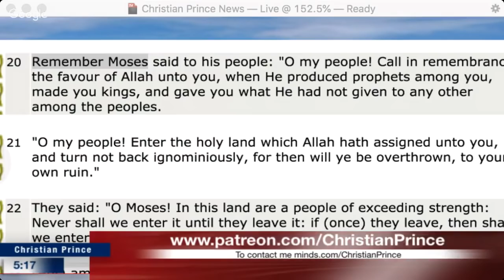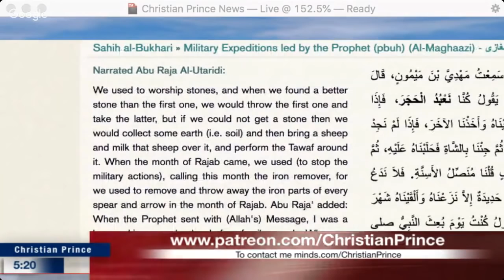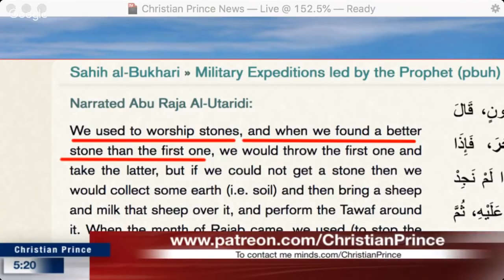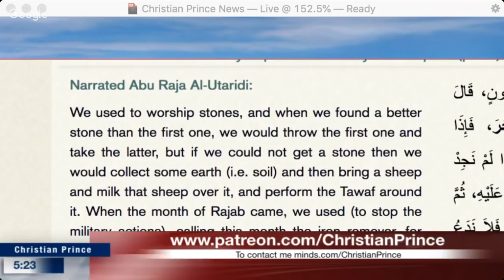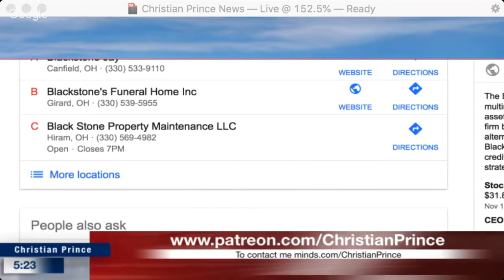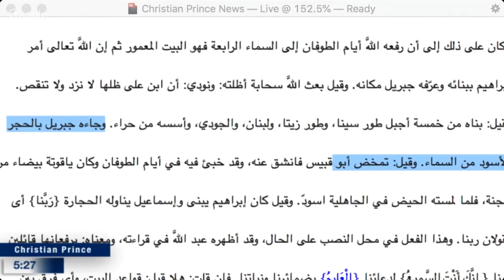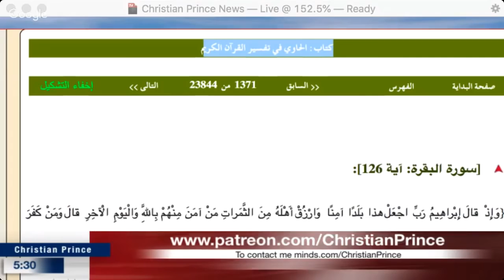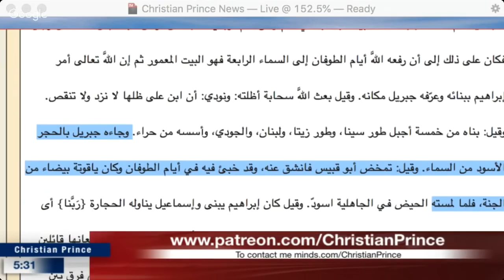Is The Kabba Black Stone a Pre Islamic Fertility Symbol